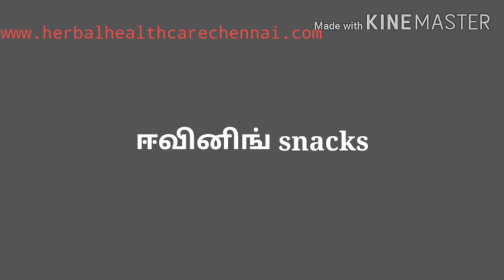Vegetarian Paleo menu🙏